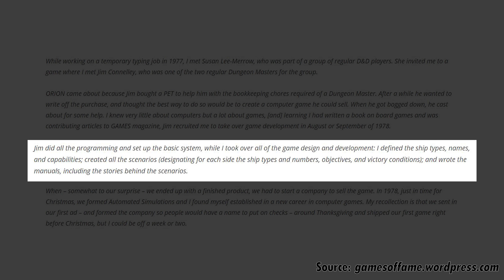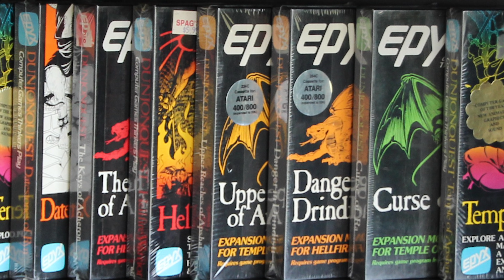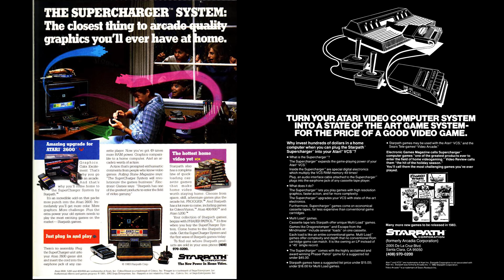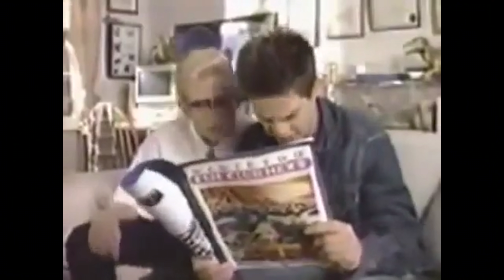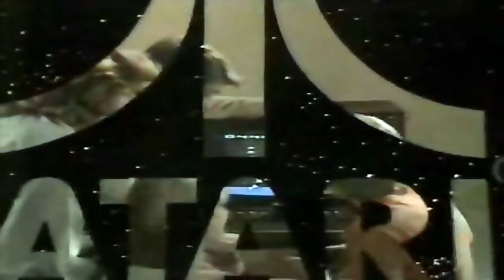The History of Epyx, Kings of the Commodore 64 | Newstalgia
Cody delves into the history of Epyx, a video game developer and publisher responsible for some of the biggest hits on the Commodore 64.